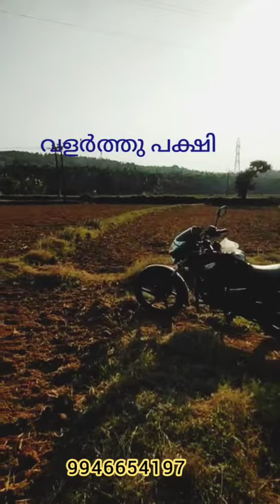നിങ്ങളിൽ എത്ര പേർക്ക് ധൈര്യം ഉണ്ട് നിങ്ങളുടെ പക്ഷിയെ ഔട്ഡോർ ഫ്ലൈ ചെയ്യിക്കാൻ ചെയ്തവർ ഉണ്ടെങ്കിൽ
നിങ്ങളിൽ എത്ര പേർക്ക് ധൈര്യം ഉണ്ട് നിങ്ങളുടെ പക്ഷിയെ ഔട്ഡോർ ഫ്ലൈ ചെയ്യിക്കാൻ ചെയ്തവർ ഉണ്ടെങ്കിൽ കമന്റ് ബോക്സിൽ നിങ്ങളുടെ വീഡിയോ ഇടുക